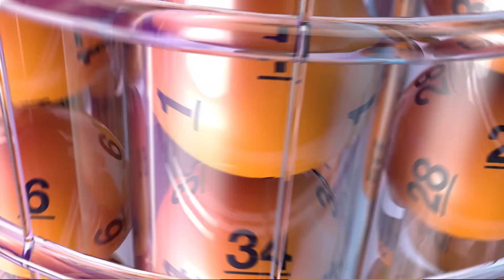DrawingResults 11062015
Description